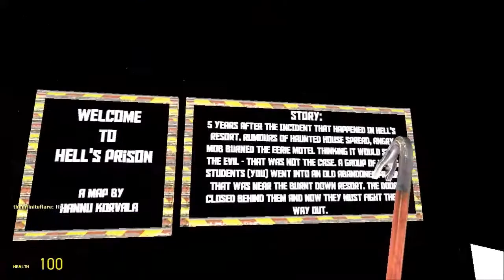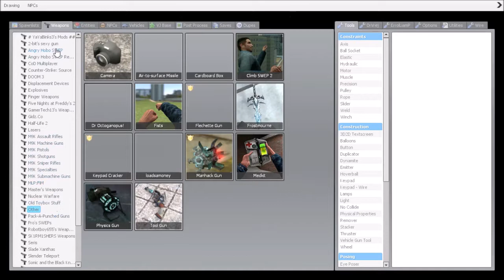Gmod Horror Map With Flare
Spooky. Today I played with theinfiniteflare And played a horror game.